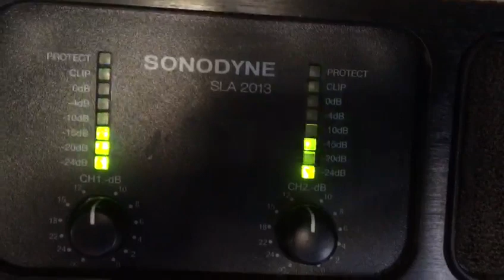Sonodyne SLA2013 DJ special amplifier 4@2050 for DJ amplifier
Sonodyne SLA 2013 amplifier for DJ and live also .